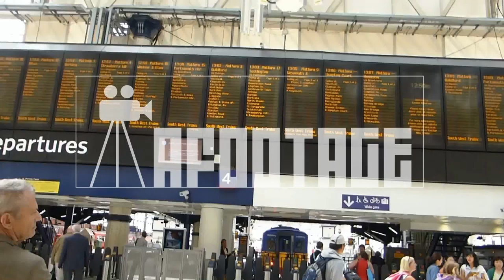WATERLOO STN 2AA new